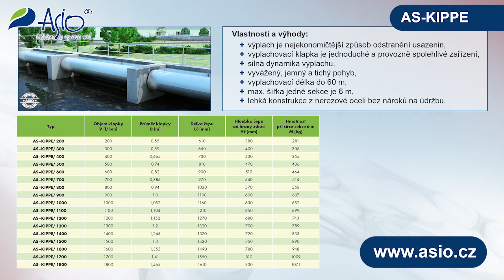Vyplachovací klapky AS-KIPPE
Vyplachovací klapky (vyplachovací vany) jsou jedním z nejefektivnějších a nejekonomičtějších zařízení pro čištění usazovacích zdrží od usazeného kalu. Vyplachovací klapky se nastavují tak, aby došlo vždy hned po vyprázdnění zdrže k automatickému vypláchnutí.